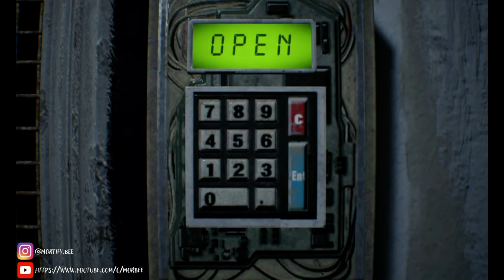Resident Evil 7 Biohazard Part 5